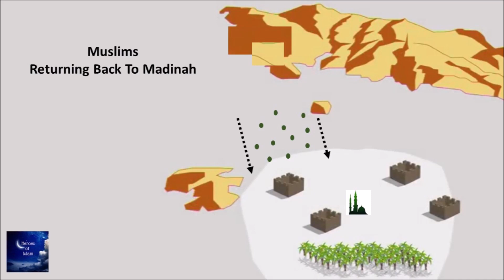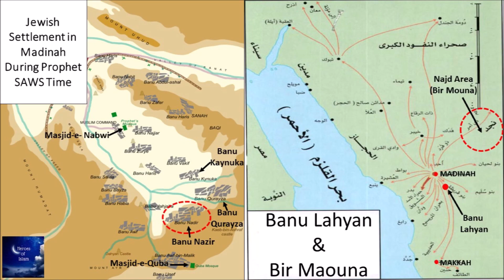31.Ghazwa Hamra Al Asad, Banu Lahyaan, Bir Maouna Aur Banu Nadir Ke Waaqi┋Shaykh Dr.Ansaruddin Makki